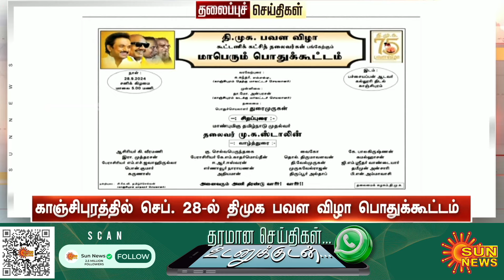Headlines Now | Noon 1 PM | 18-09-2024 | Sun News | Tamil News Today | Latest News